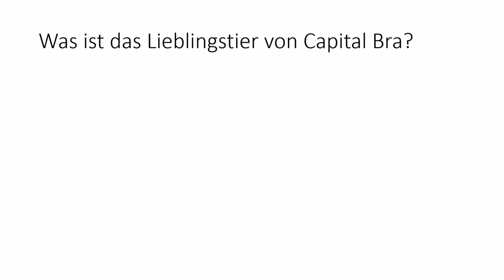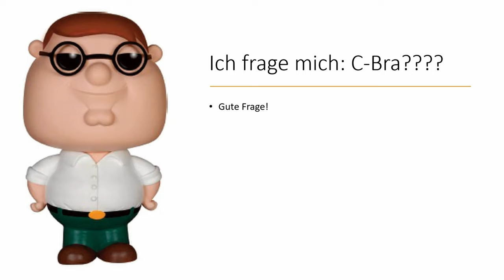Warum eigentlich C-Bra?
Beschreibung lesen lohnt sich!

In diesem Video erläutere ich, warum C-Bra eigentlich C-Bra heißt. Viel Spaß!